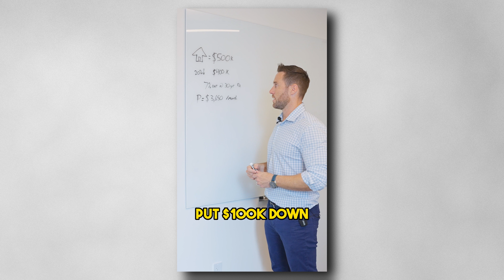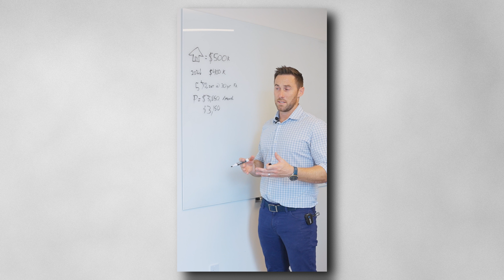New Loan Options in 2023 | Chris Hardiman Interview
🔥 Are you a first-time homebuyer looking to navigate the challenging Florida real estate market? Or maybe you're a seasoned homeowner considering financing options after a long time? Perhaps you're retired and interested in exploring new loan programs? No matter where you are on your homeownership journey, this podcast interview is a must-listen!

🎧 Join us for an exclusive, in-depth conversation between two industry titans: Kris Kennedy, Florida's top-producing realtor, and Chris Hardiman, a leading mortgage lender renowned for his expertise in the ever-evolving loan landscape.

🏆 As Kris and Chris sit down to chat, they share invaluable insights on the various loan options available to potential buyers and homeowners in today's challenging market. From traditional mortgage options to brand new loan programs, they delve into the pros and cons of each, shedding light on the best paths to homeownership in Florida's dynamic real estate climate.

🔎 In this podcast episode, you'll discover:

✅ Loan Options for First-Time Buyers: Chris uncovers a treasure trove of information for those taking their first steps into homeownership. Learn about low down payment programs, special incentives, and how to get your foot in the door even amidst fierce competition.

✅ Navigating the Changing Mortgage Landscape: For those who haven't financed a home in years, the lending landscape has likely changed significantly. Kris and Chris unravel the complexities, ensuring you're up to date with the latest lending trends and requirements.

✅ New Loan Programs on the Horizon: Exciting developments are happening in the world of lending, and you'll get a sneak peek into cutting-edge loan programs designed to make homeownership more accessible and affordable.

✅ Tips for Retirees and Empty Nesters: If you're approaching retirement or are already enjoying the golden years, this episode has something special for you too. Discover how you can leverage your financial assets to make the most of your home equity and achieve your retirement dreams.

📈 Whether you're a prospective homebuyer, seasoned homeowner, or retiree, this podcast offers a goldmine of knowledge that will empower you to make informed decisions in Florida's dynamic real estate market.

Tune in now and unlock the secrets of the real estate and lending world with Kris Kennedy and Chris Hardiman!

Chris Hardiman; Guaranteed Rate - Apex Group